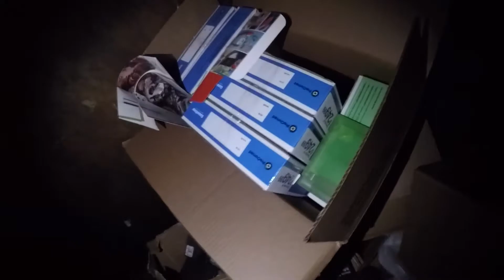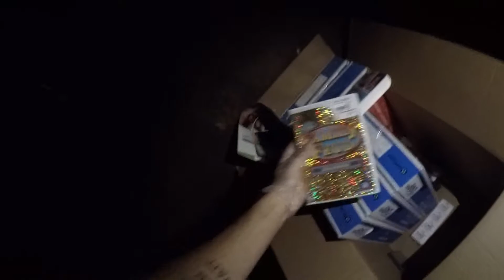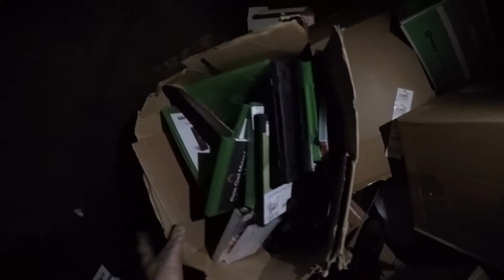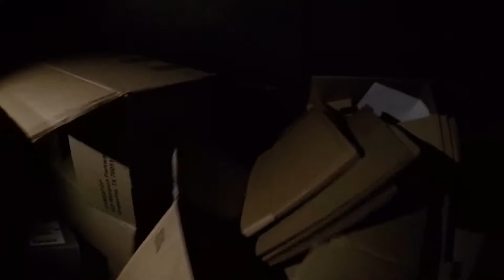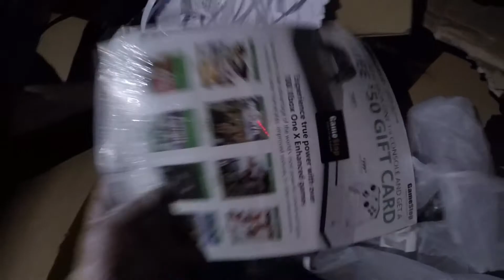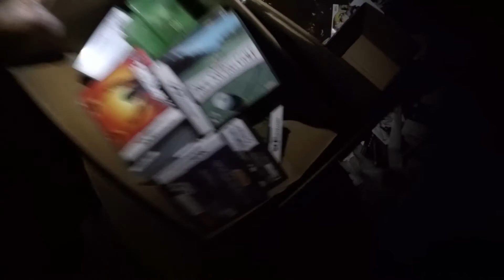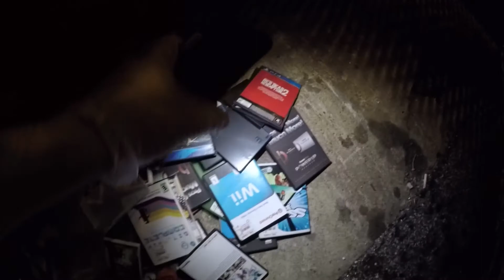Dumpster Diving GameStop NICE HAUL! WE ARE BACK!!!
Hey guys, it's been a long two years! WE MISS YOU! But I'm finally back and will be uploading videos daily between 3PM EST - 6 PM EST!
GLOVES WE USE TO DUMPSTER DIVE
BEST CAMERA FOR DUMPSTER DIVING